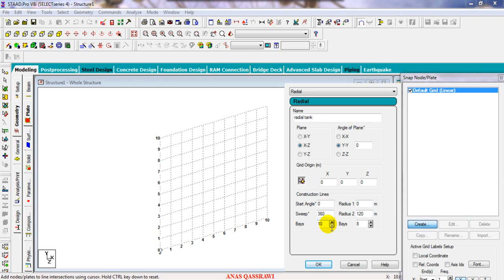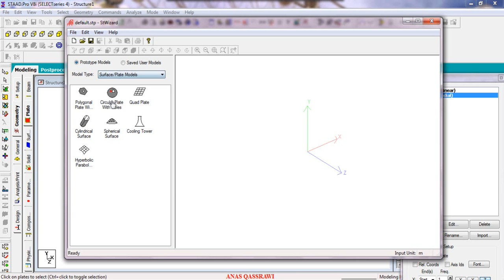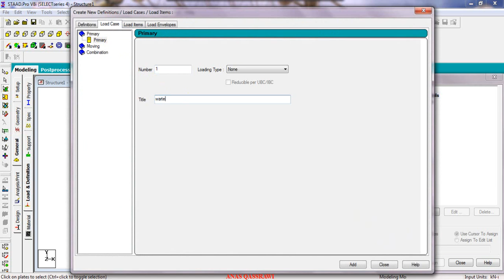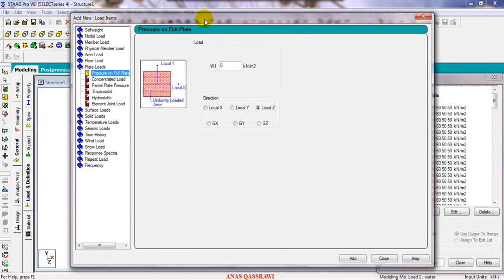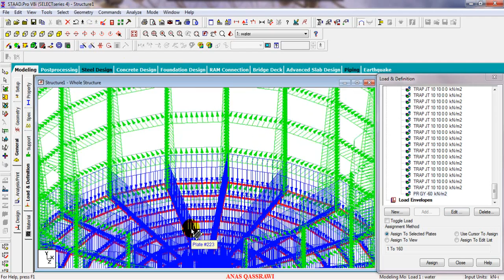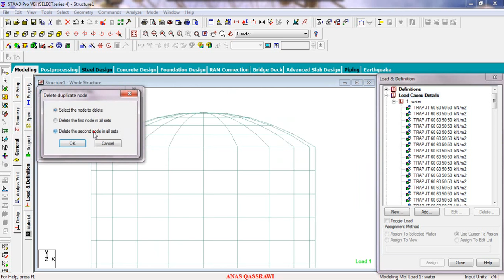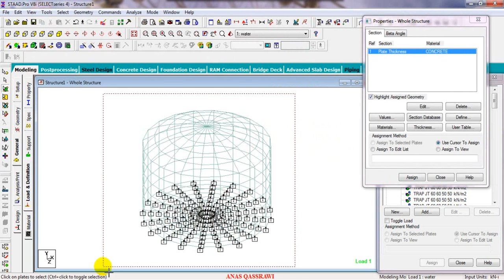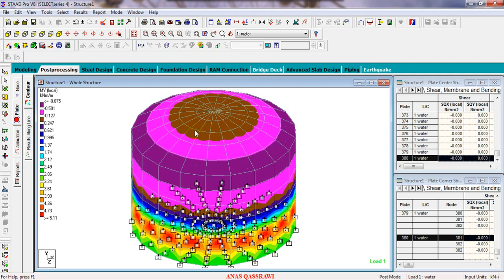STAAD.Pro V8i Lecture 3 ""Radial Tank""